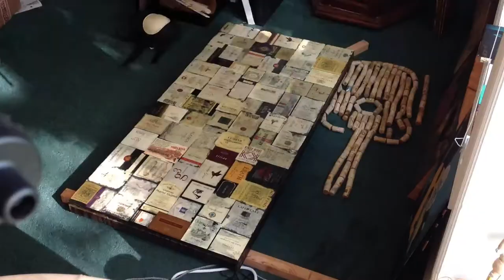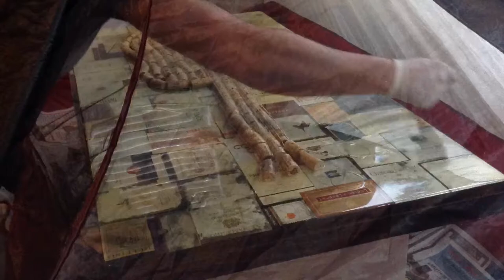"Cork Guitar" by John Silvestri ©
IN THE STUDIO video for "Cork Guitar" © 48"x24" Mixed media on wood panel by John Silvestri
Music - "Pacific Storm" by James O'Donnell and John Silvestri as Vuela ©